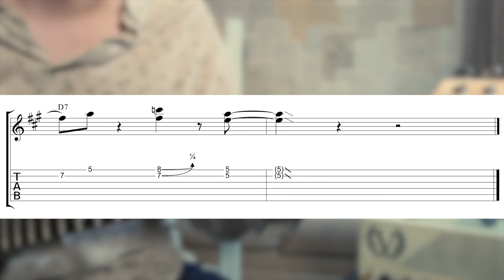1 Minute Monday - Arpeggios + Chromaticism To Navigate A7 - D7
A lick navigating from A7 to D7 using some bebop style arpeggio phrasing and some chromatic enclosures.

Tag me on instagram if you learn any of these licks! :D

Check out the guitar hour podcast available now for free on all good podcast apps!